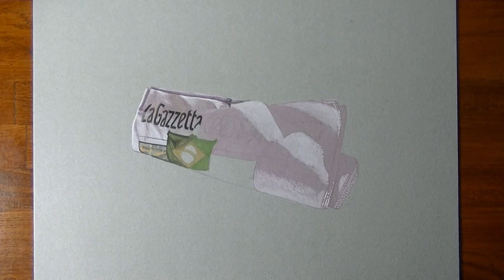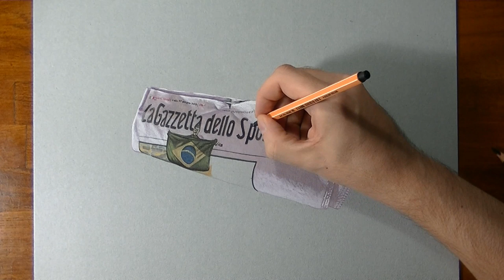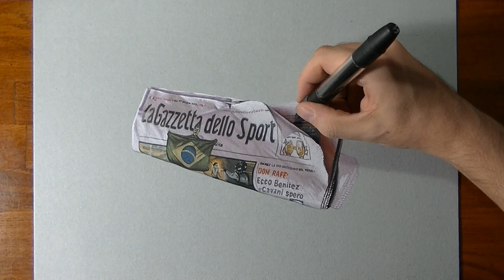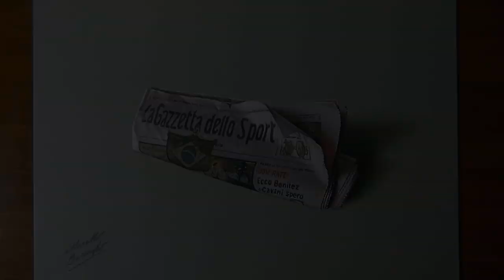It looks real, but it's a 3D drawing!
Crazy 3D illusion drawing of a daily sports newspaper. It took me 4 hours and 18 minutes, without breaks and without moving the paper.

This drawing took me: 4 hours and 18 minutes

La Gazzetta dello sport is an Italian daily sports newspaper published on pink paper
La Gazzetta Dello Sport es un periódico diario deportivo italiano publicado en papel rosa
La Gazzetta Dello Sport é um jornal diário esportivo italiano publicado em papel cor de rosa
La Gazzetta Dello Sport est un quotidien italien sportif publié sur papier rose
La Gazzetta Dello Sport является итальянская ежедневная спортивная газета опубликовала на розовой бумаге
La Gazzetta Dello Sport ist eine italienische Sporttageszeitung auf rosa Papier veröffentlicht